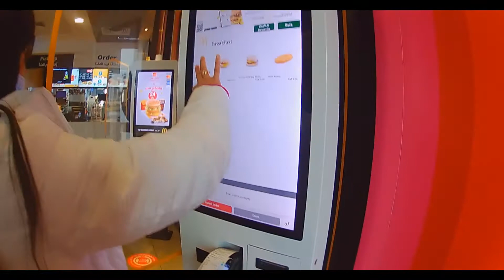Visiting King Abdulaziz Park and the Famous Elephant Rock | Al Ula (1/2)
Please read the description for information

My wife and I head to Al Ula for the weekend without the kids for the weekend. For this part, we visit the famous King Abdulaziz Park and Rock Formations, which are both popular tourist spots in the province.

King Abdulaziz Park is found at a high elevation, overlooking the wonderful view of Al Ula. As seen in the video, it looks like a beach on the mountain.

The other location is the rock formations of Al Ula, where the famous Elephant Rock is found. The natural formation looks like an elephant with a ground-bound trunk, and it is surrounded other hundreds of rock monoliths.